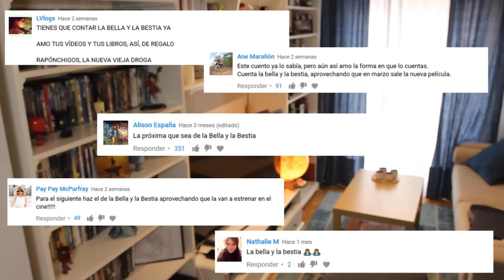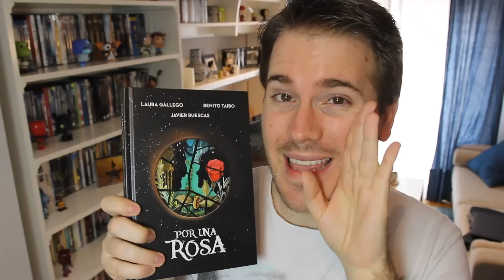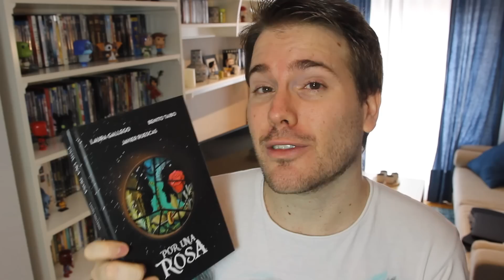LA BELLA Y LA BESTIA DE DISNEY | CUENTO REAL Y ORIGEN | Javier Ruescas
Aquí tenéis la historia real de LA BELLA Y LA BESTIA y también el origen de este cuento tan famoso que Disney vuelve a adaptar.